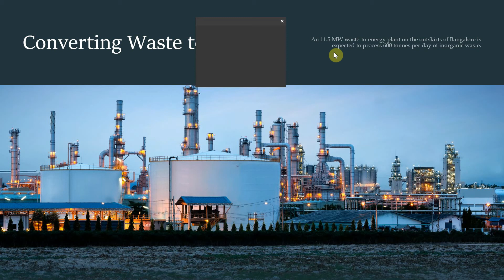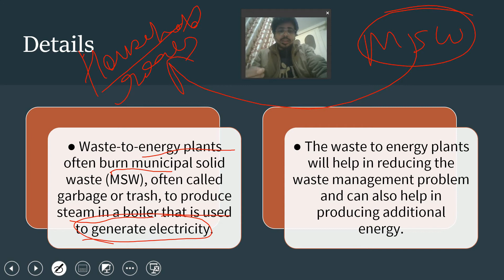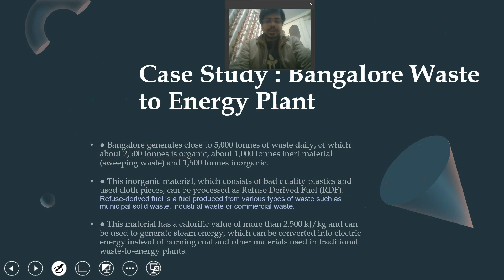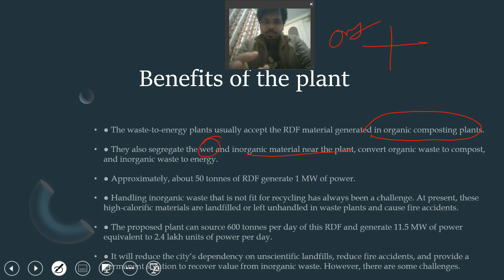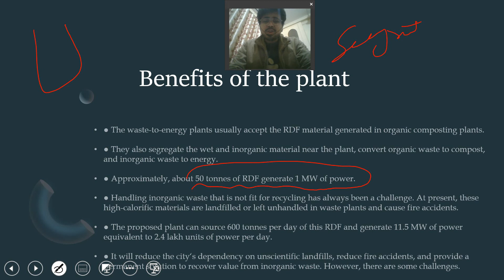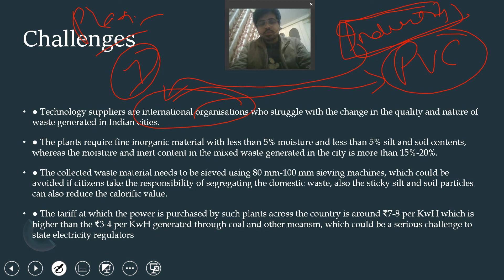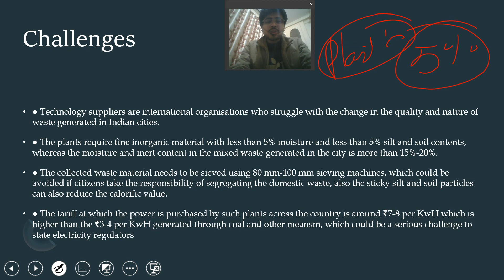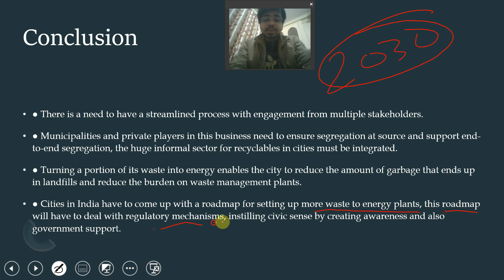Converting Waste to Energy | refuse derived fuel (rdf) | Challenges | waste segregation | UPSC | SSC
Bangalore generates close to 5,000 tonnes of waste daily, of which about 2,500 tonnes is organic, about 1,000 tonnes inert material (sweeping waste) and 1,500 tonnes inorganic. This inorganic material, which consists of bad quality plastics and used cloth pieces, can be processed as Refuse Derived Fuel (RDF).

The information contained in this video lecture is from various reliable sources. Such as books, government websites, other educational tutorials, newspapers, etc. If you find any information incorrect or glitches present, please feel free to criticize it by contacting me on my twitter handle (@ddeovrat).